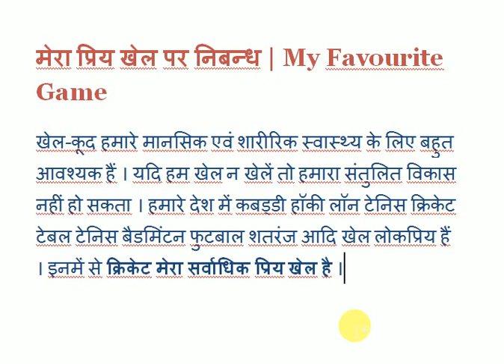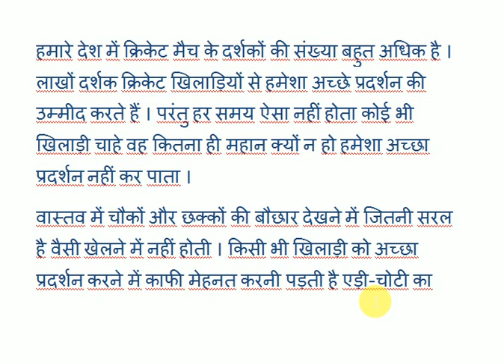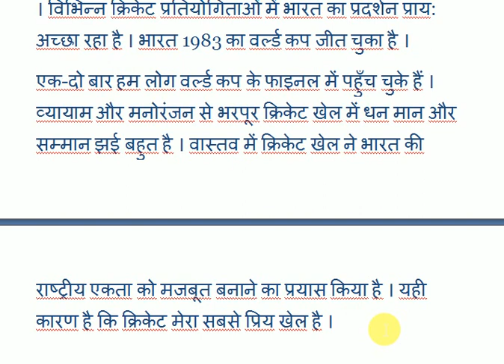मेरा प्रिय खेल पर निबन्ध || My Favourite Game Eassy For SCHOOL CBSC MTS CHSL CGL Exams